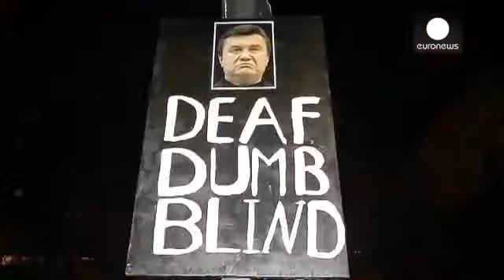Ukraine police base